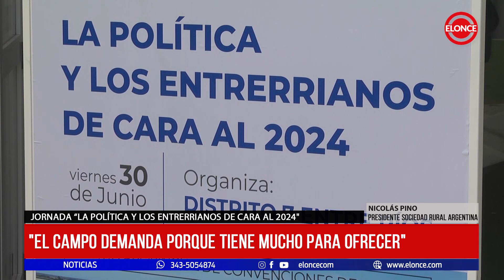Pino: "El campo demanda porque tiene mucho para ofrecer"